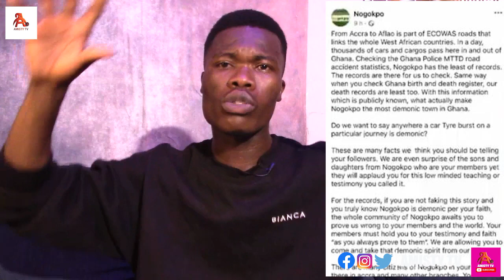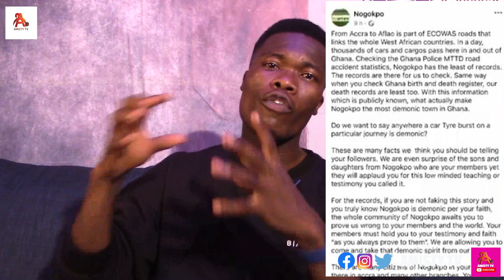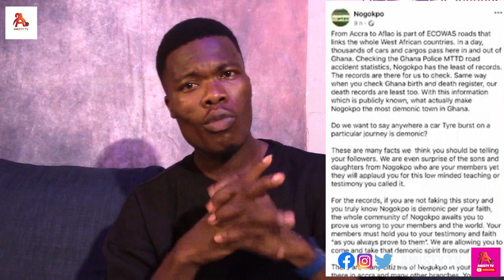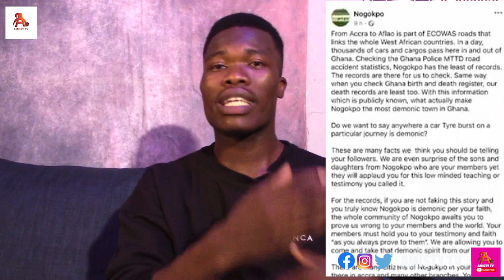Shocking Nogokpo is the demonic headquarters of the Volta Region of Ghana -Bishop Charles Agyinasare